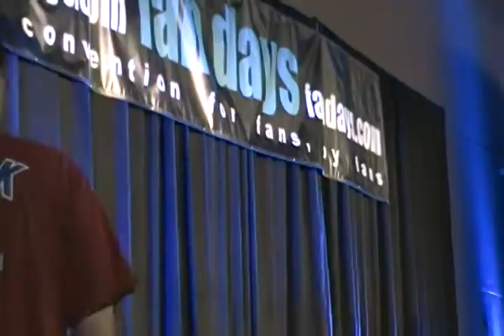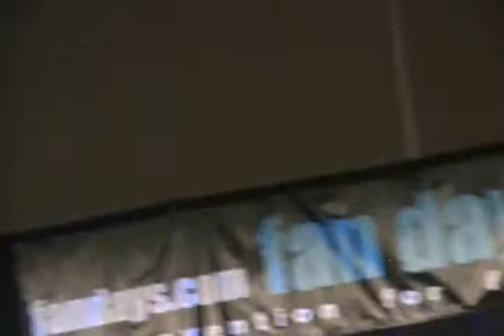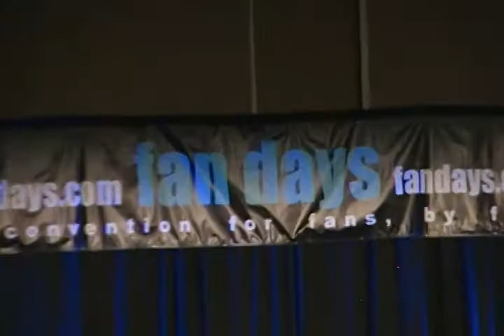Dallas Comic Con Fan Days - Costume Contest - Part 4 of 4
The raw footage of the 4th and final segment of the Costume Contest of
the Dallas Comic Con Fan Days Convention.

Filmed on Saturday, October 20, 2012 at 6:00pm CST.
Irving Convention Center in Irving, Texas.